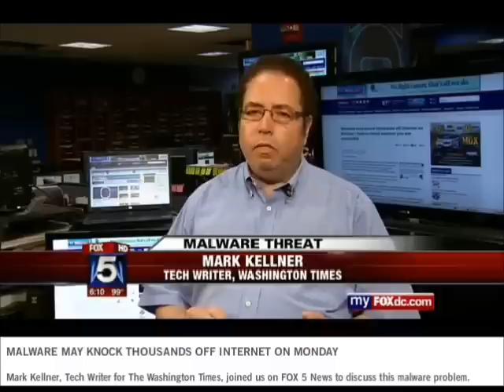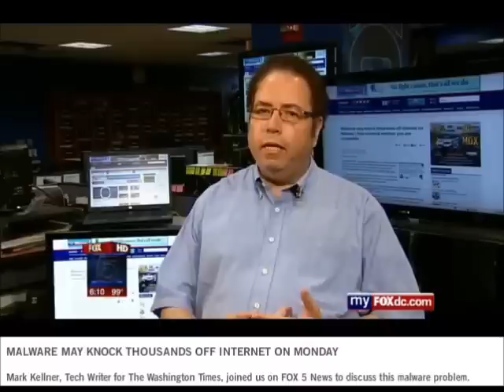DNS Changer Removal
Please view this in its entirety.  Go to the link in the embedded Fox 5 DC video.  If you have problems in check/resolving this issue, with your computer/server, please call me or you favorite computer repair technician.  For as little as $50/hr I can fix this problems with your computer (Within Southern MD).
If you get a green check you are good.  If red you need a better antivirus program.
It is FREE and CNet ranks it way up there.  As a self employed IT guy I use this and have NEVER had a problem in the four years of having the same computer.  Hope this helps.